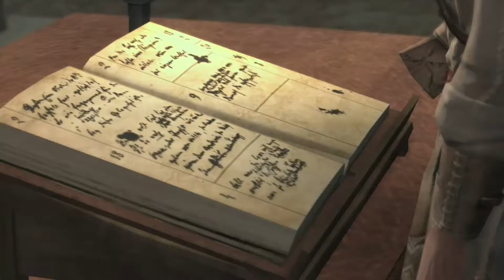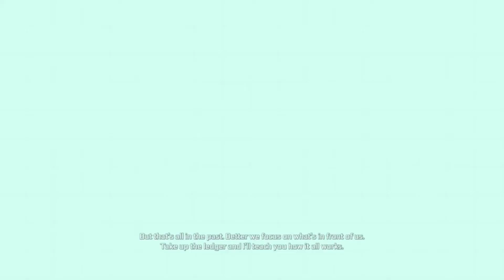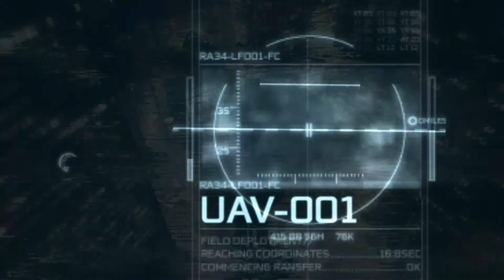Assassin's Creed 3 Sequence 5 Gameplay Walkthrough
Assassin's Creed III is a 2012 action-adventure video game developed by Ubisoft Montreal and published by Ubisoft for PlayStation 3, Xbox 360, Wii U, and Microsoft Windows. It is the fifth major installment in the Assassin's Creed series, and a direct sequel to 2011's Assassin's Creed: Revelations.